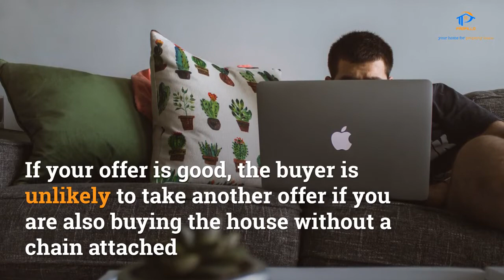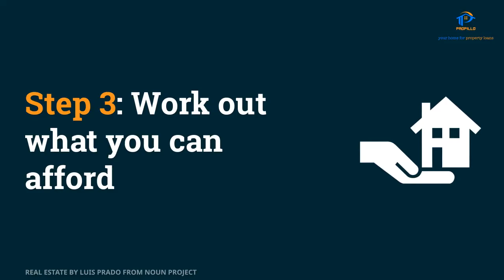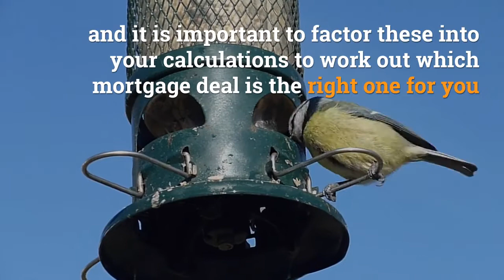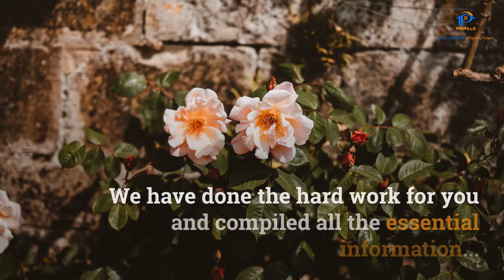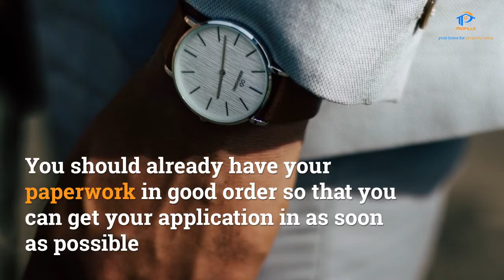Guide to buying a home UK